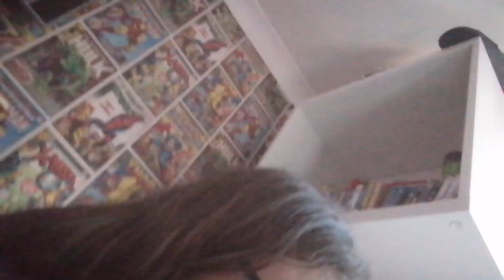Bean boozled challenge w/my girlfriend (Death incoming)